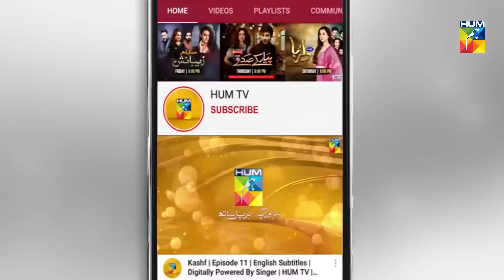Itni Jaldi, Kaise Hoga Intezam? | Nalaiq | Best Moment | HUM TV | Drama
Nalaiq | Itni Jaldi, Kaise Hoga Intezam?

Written By:
Imran Nazir